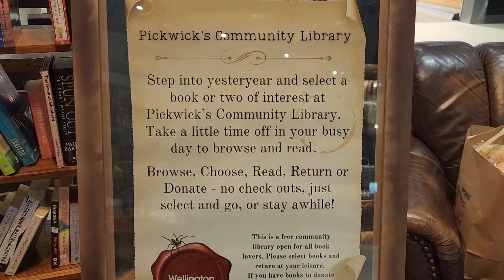Work day | Answers for your questions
ආයුබෝවන්!

I wish you good health & well being!
Iresha